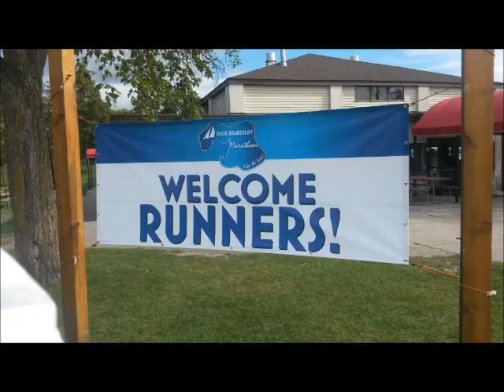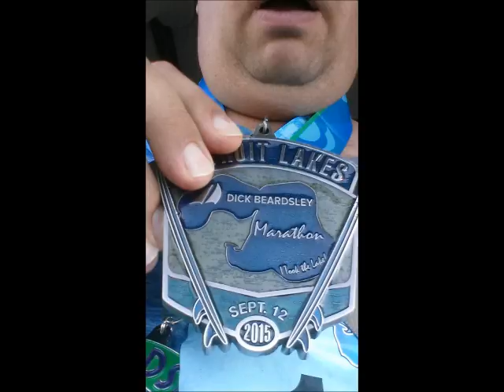Dick Beardsley Marathon 2015